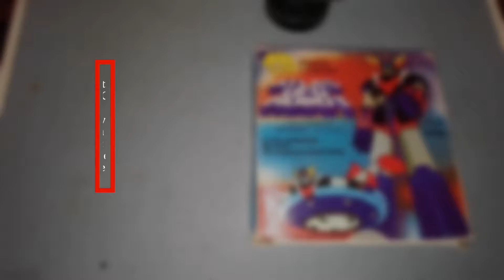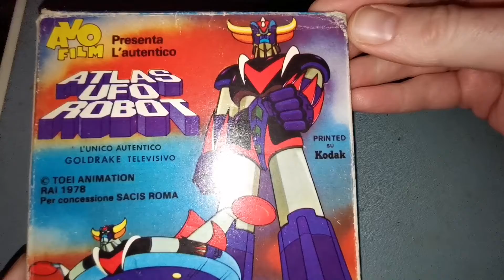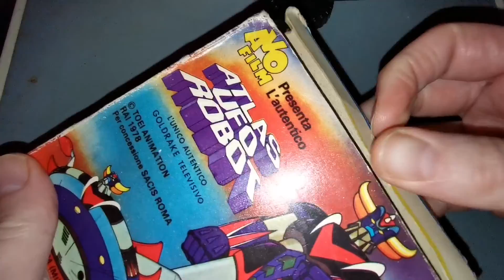An 8mm film ASMR show - Atlas UFO Robot (1978)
A setup and screening video of the Super 8mm cut of an Italian dubbed episode from the Japanese Anime series UFO Robot Grendizer from 1978.